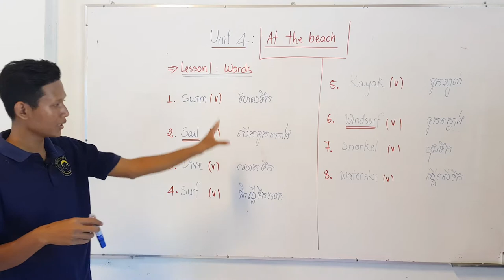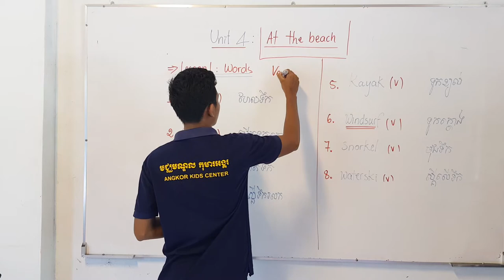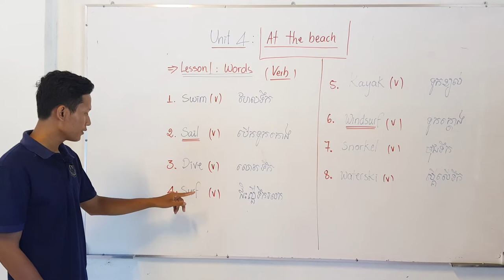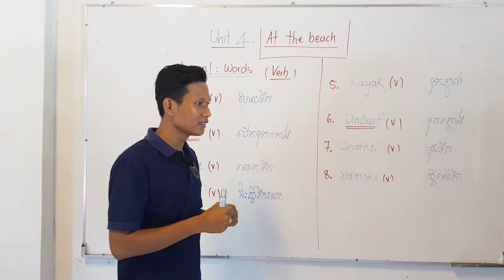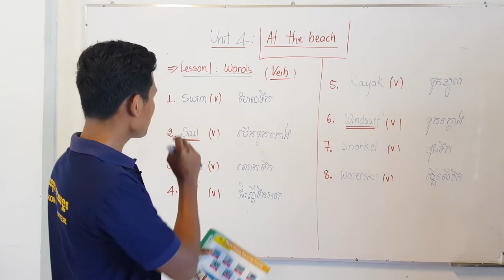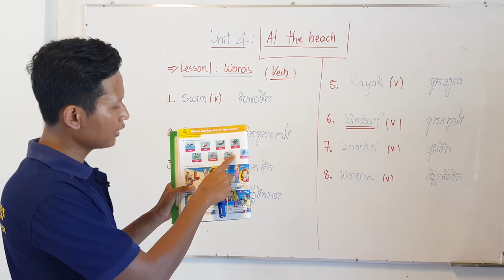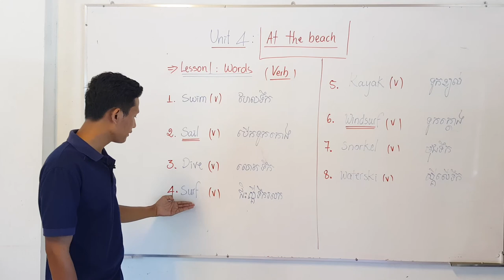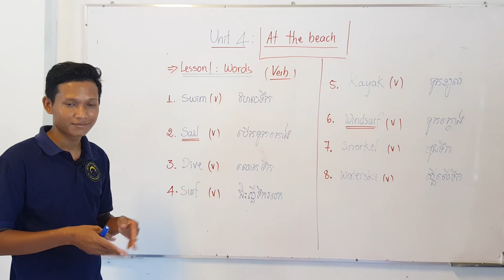AKC_FF_3A | រៀនពាក្យ Unit 4 Lesson 1 | At The Beach Water Sport | Hak HIEN | AFKeSchool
មេរៀនថ្ងៃនេះយើងនឹងរៀនអំពីពាក្យមួយចំនួនដែលទាក់ទងនឹងកីឡាលើទឹក។ មេរៀននេះរៀបចំនិងបង្រៀនដោយលោក ហាក់ ផ្តោតសំខាន់ទៅលើសិស្សថ្នាក់ AKC_FF_3A នៃមជ្ឈមណ្ឌលកុមារអង្គរ។